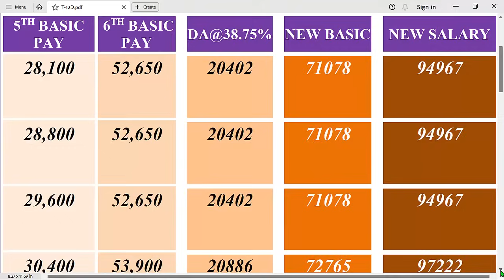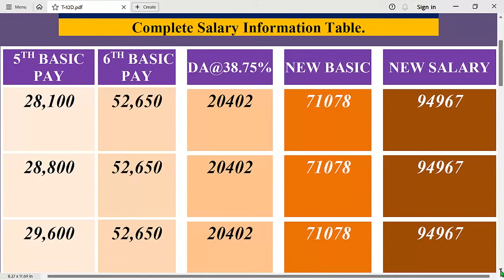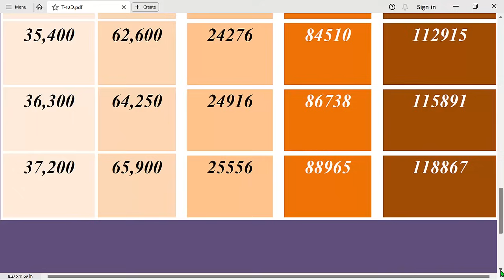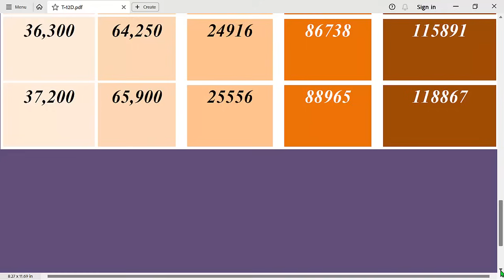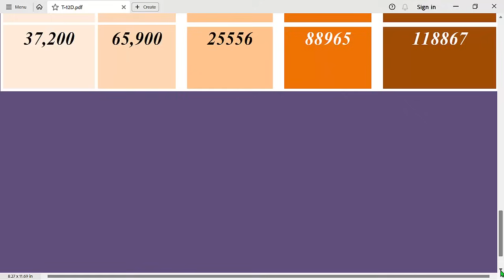7th Pay Commission|| 7ನೇ ವೇತನ ಆಯೋಗದ ನಿರೀಕ್ಷೆಯಲ್ಲಿದ್ದವರಿಗೆ ಸಂಭ್ರಮದ ಭರ್ಜರಿ ಸಿಹಿ ಸುದ್ದಿ|Breaking News